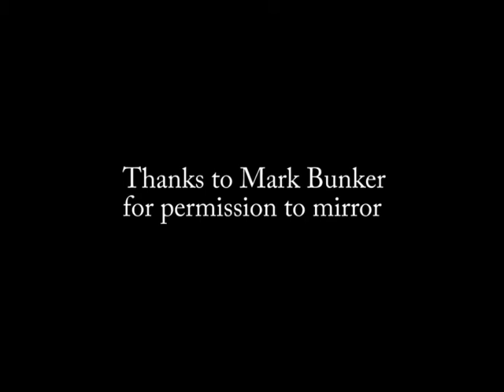Brian Culkin in Clearwater "Everyday, everyday, no less than 7 people asking me for money" 2/4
A 17 year old girl who is the boss of a 50 year old man pick up Brian at Tampa airport.  They hit on him for  $35,000 out of him before arriving at the "Flag Land Base" on Fort Harrison Avenue.  Brian continues his revelations of 7 months at Flag.   $350,000 was extorted from him in one year.   Brian did go for refund.  But that is another tale, another day.